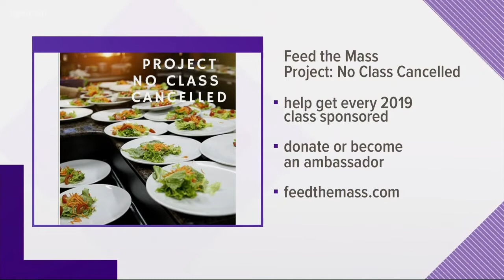2 DIY holiday gifts you can make in 2 minutes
Nonprofit cooking school Feed the Mass is raising money to offer cooking classes to low-income folks and underserved communities. They're fundraising to offer scholarships to students who need it, and if not enough students are registered for a class, they want to offer classes for free to underserved communities.